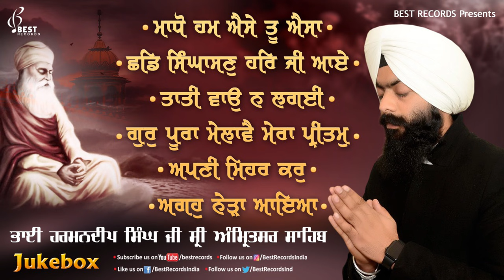Best Of Bhai Harmandeep Singh Ji Hazoori Ragi - New Shabad Gurbani Kirtan 2021 Jukebox- Best Records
1 - Madho Hum Aise Tu Aisa - 00:01
2 - Chhad Singhasan Har Ji Aaye  - 10:02
3 - Taati Wao Na Lagaee - 19:40
4 - Gur Poora Milave Mera Pritam - 26:12
5 - Apni Mehar Kar - 35:38
6 - Agho Nehra Aaya - 43:57

Shabad Audiojukebox 2021 - Best Of Bhai Harmandeep Singh Ji